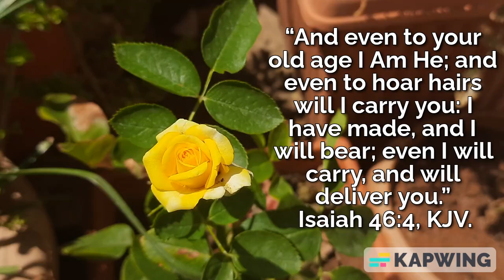God will bear you even to your old age. Isaiah 46:4, KJV.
God will bear you even to your old age.